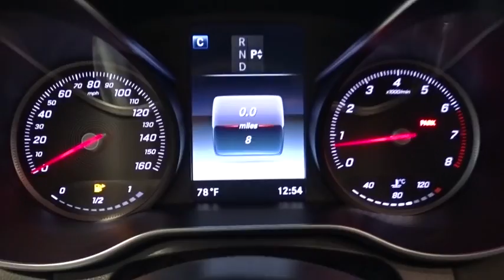2017 Mercedes-Benz C-Class Walk-Around Rockville Centre, Nassau, Long Island, New York, Queens, NY H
2017 Mercedes-Benz C-Class Walk-Around

ALL WHEEL DRIVE, BLUETOOTH, MOONROOF, MP3 Player, KEYLESS ENTRY, 29 MPG Highway, TURBOCHARGED, ALLOY WHEELS!